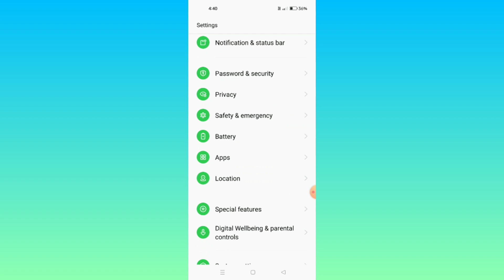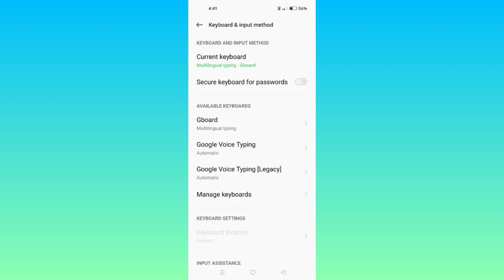Realme 10 Pro 5G || Keypress Sound Use On Keyboard Setting